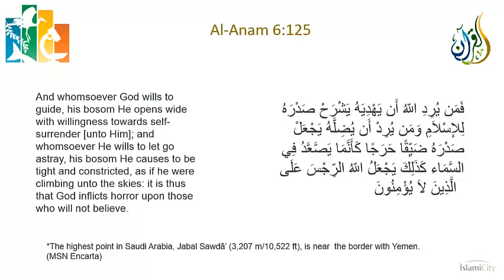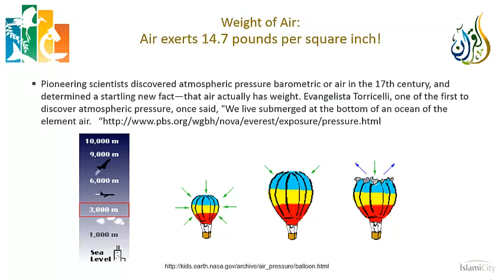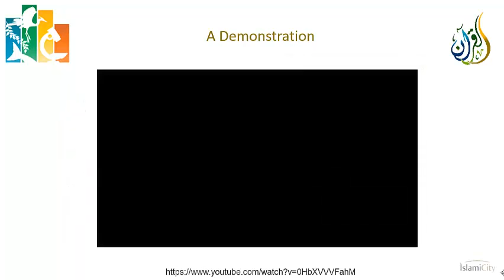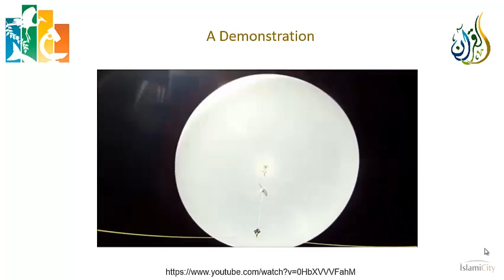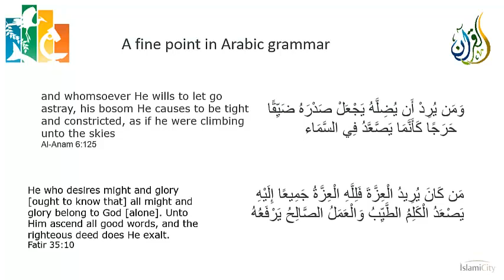Science and the Quran - Chapter 04 Air Pressure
In this lecture, we tackle our first example of a “scientific verse” in the Quran, 6:125.  This verse, in and of itself, is sufficient to prove that the Quran could not have been authored by Prophet Muhammad (PBUH), as the science it alludes to, in terms of the relationship of altitude to air pressure, was not discovered for another millennium.  The point is to show that many verses which we may not consider “scientific verses,” in fact are, but we need the right background knowledge to appreciate their miracle.  This will be a recurring theme in our course (Insha Allah).